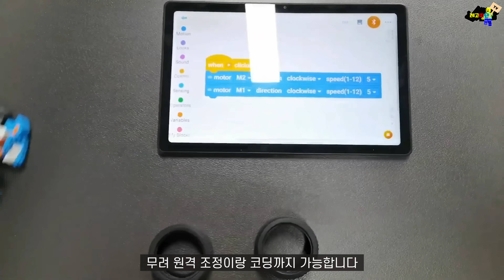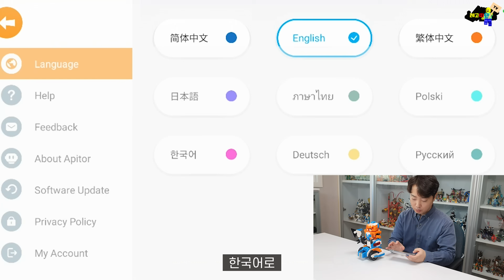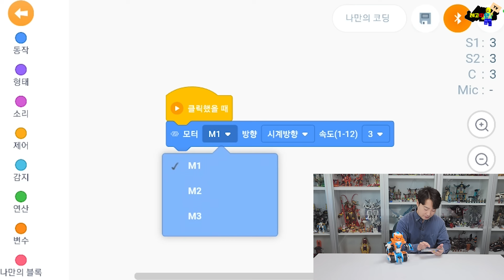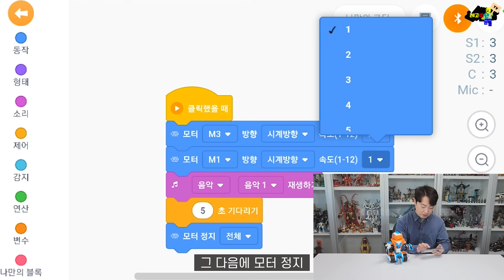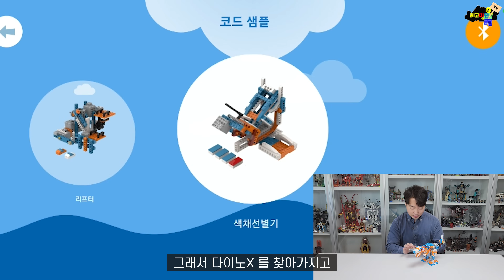살아있는 로봇...? 엄청난 레고를 만들어 버렸습니다..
주식회사 셀온의 지원을 받아 제작된 콘텐츠입니다.

레고~ 따단!🤗

오늘은 코딩 로봇 아피토 로봇X를 소개하려고 합니다
(Amazing lego coding mech apitor robot x)

이번에 아피토에서 출시된 아피토 로봇X인데요
레고와 호환되는 브릭으로 기존 레고와 똑같은 브릭이고
원격조종과 코딩까지 가능한 로봇입니다

한 제품으로 로봇, 자동차, 바이크, 헬리콥터 등등
총 12가지의 로봇을 만들어 볼 수 있고
거기에 어울리는 다양한 코딩까지 할 수 있어
마치 살아있는 로봇을 보는듯한 느낌을 받았어요

여러분은 오늘 보신 코딩 로봇중 어떤게 가장 마음에 드시나요?